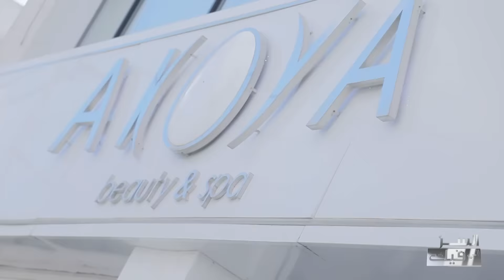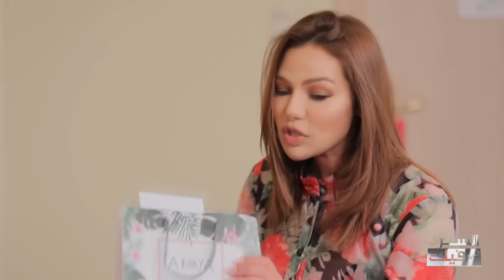Esser Eli Fik S02 Episode 15 14-03-2020 Partie 03